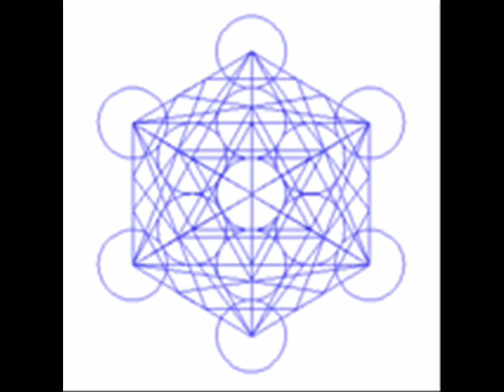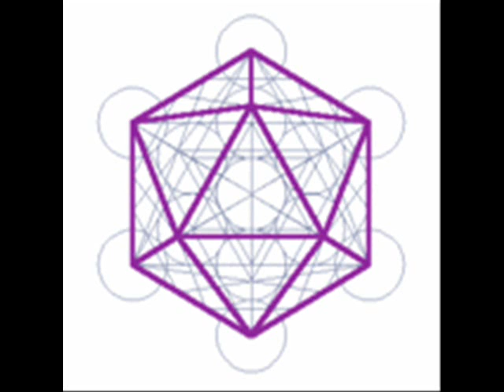Ascension - with Bill Hicks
By Kev the Poet aka KP the Hip-Hop Bard

Ascension - slam poetry on a phat breakbeat with a Bill Hicks sample. Or you could call it shamanic Hip-Hop?
Allegedly samples Handels Messiah, Shpongle and Bill Hicks for a Hip-Hop rhythm. Try to imagine how that would sound with Biggie and Mobb Deep samples.
But what if there was a continual bell ringing harmoniously throughout which happened to be Ashera Hart (the sound healer's) tuning fork for the tone of Oneness? But what if the bassline was also sampled from Ashera Hart, the bassline being NASA's recording of the sound of the sun from outer space?  Ar-mo-ni (the tone of Oneness)

Shamanic Hip-Hop?

Fortunately its back on Showcase SKY Channel 201 courtey of ParadigmShift TV on June 30th and it's online now =

Gratitude and appreciation.
ॐ
KP Kev the Poet aka Know Peace